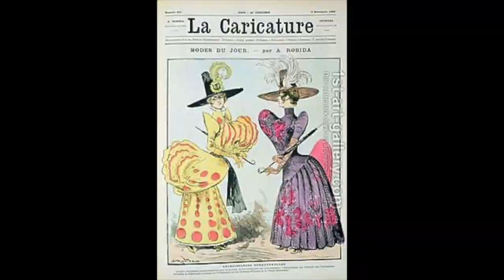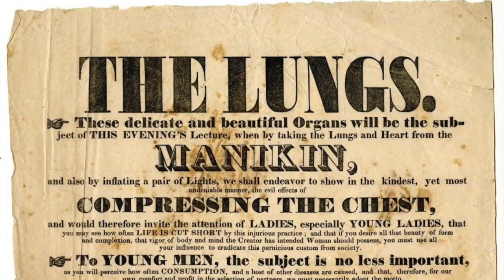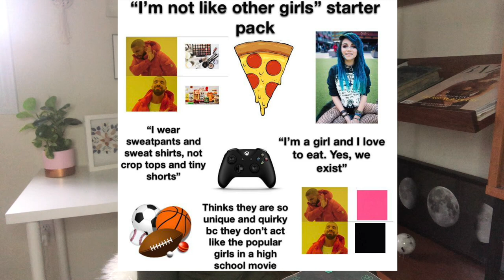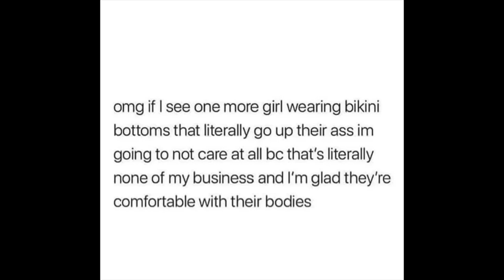Cartoons, Mantua-makers and Not-Like-Other-Girls: A History of Men Making Fun of Women's Fashion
When women started making clothes for other women, the menfolk got pretty salty about it. Basically a feminist deep-dive into how the mantua gown empowered women, prompted men to start ridiculing women's fashions and eventually led to the rise of the Pick Me and the Not Like Other Girls trope. Oh and why Legally Blonde is the ultimate feminist movie. Come at me.

@Abby Cox  's deep-dive into the Not Like Other Girl trope in historical dramas, and why it's a problem

Also follow me on the socials to follow along with my historical recreations (because I'm really bad at filming them)!

Sources:

Arnold, Janet. Patterns of Fashion 1: Englishwomen's Dresses and Their Construction c.1660-1860. Macmillan Publishers Ltd., 1977.

Chrisman-Campbell, Kimberley. Fashion Victims: Dress at the Court of Louis XVI and Marie-Antoinette. Yale University Press, 2015.

Weber, Caroline. Queen of Fashion: What Marie Antoinette Wore to the Revolution. Picador, 2007.